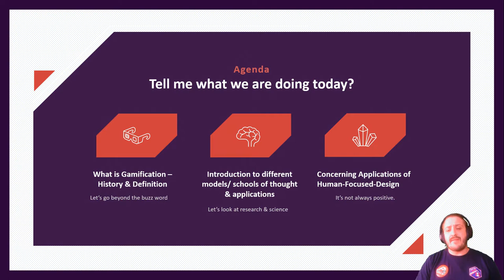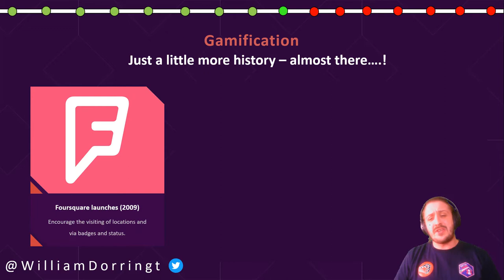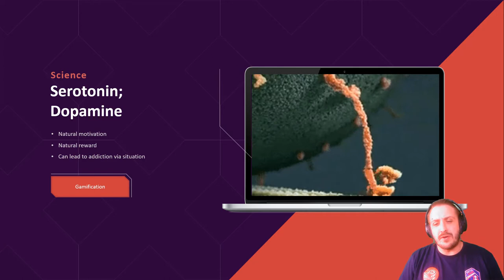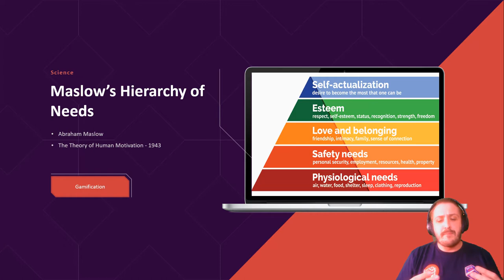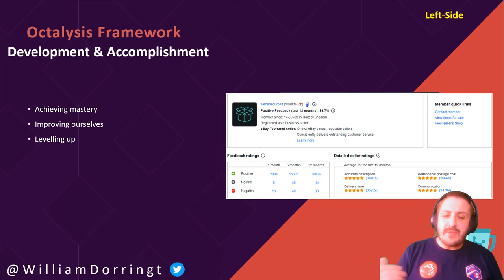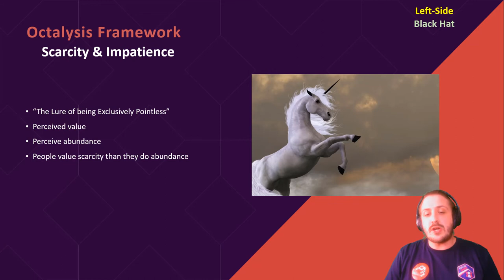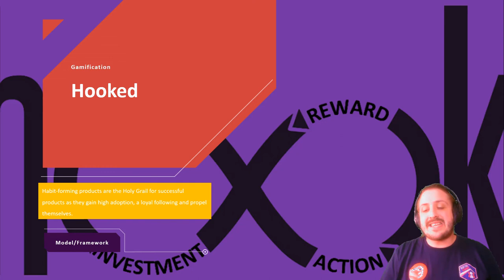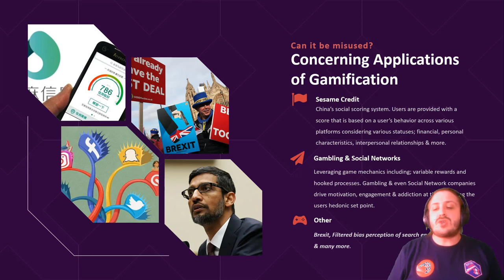Human Focused Design & Gamification deep overview